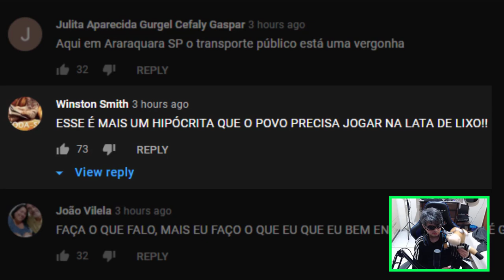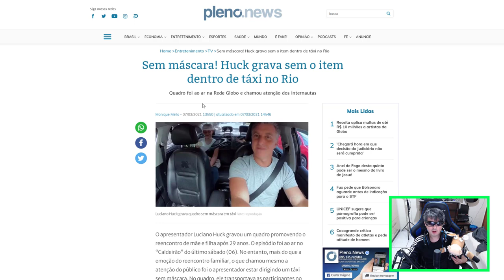HIPOCRISIA? LUCIANO HUCK É VISTO PASSEANDO DE BICICLETA !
Ficar em casa? Luciano huck apresentador da Globo e do caldeirão é visto passeando de bike e tira foto com fãs !